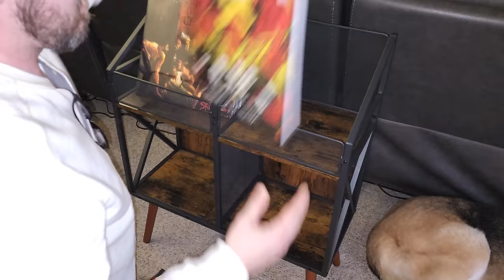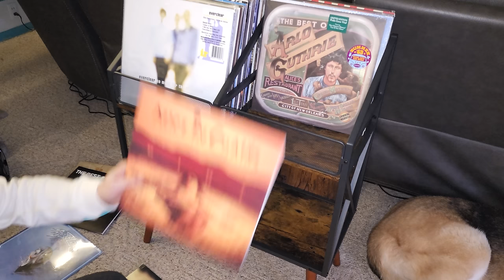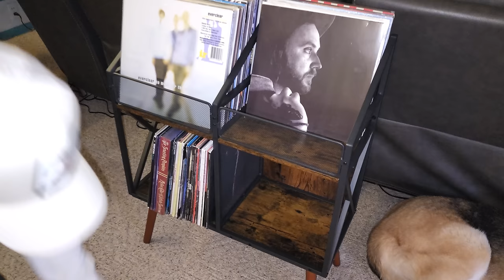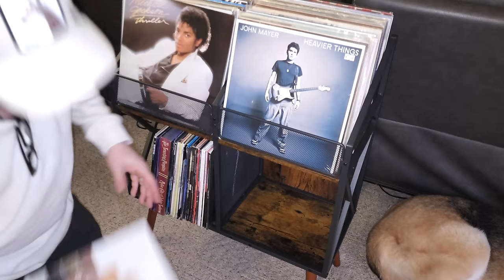Neglected projects at MY house! Let's unneglect them!